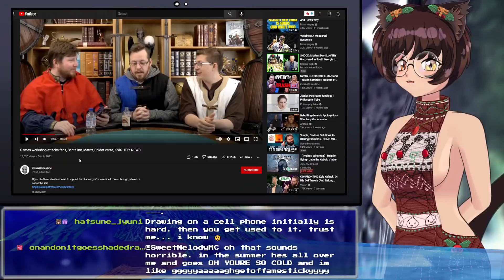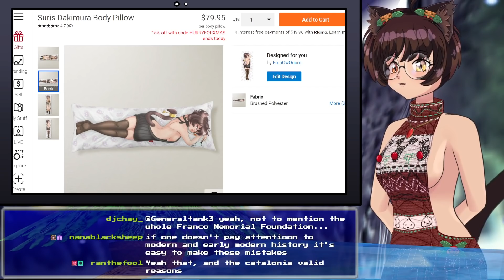What is Communism's Death Toll? - A Response to KNIGHTS WATCH